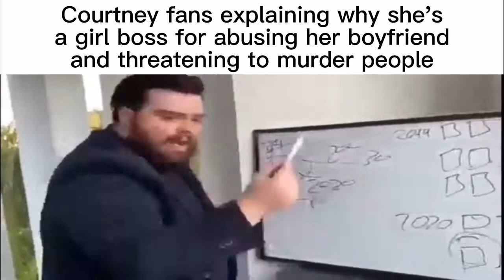Total Drama Slander 2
Yes, another one